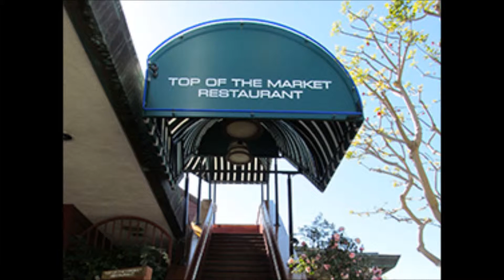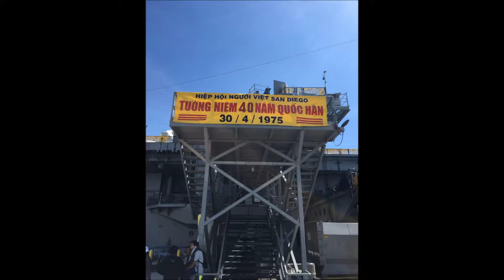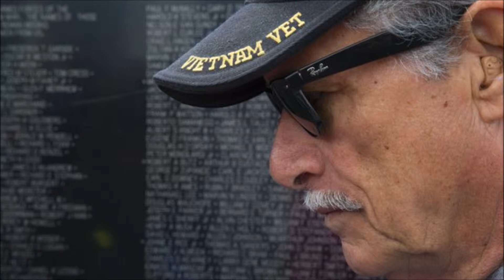Operation Frequent Wind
An observance of the 40th anniversary of the fall of Saigon